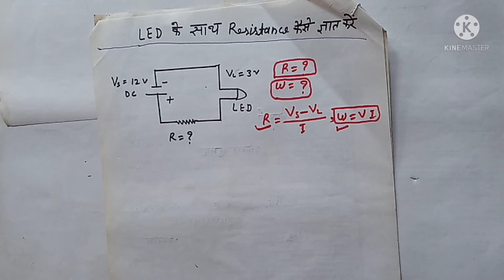Led के साथ Resistance कैसे Calculate करें?? Circuit me resistance kaise calculate kare.led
Led के साथ Resistance कैसे Calculate करें?? Circuit me resistance kaise calculate kare.
Led me kitni value ka resistance lagaye aur kitne watt ka lagaye|
To friends aaplog video ko please pura dekhen

Mere dusre video

 एलईडी बल्ब को100% कैसे सही करें

 देहाती डांस

 गोविंदा के डायलॉग

 किसमें कितना है दम